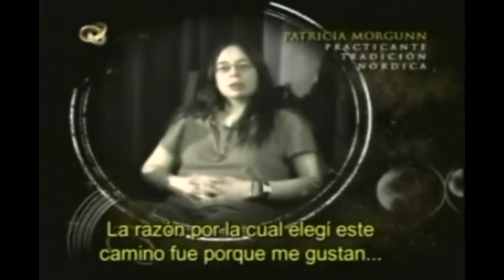'MAGIA' - 09 - Paganismo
Paganismo y otros...